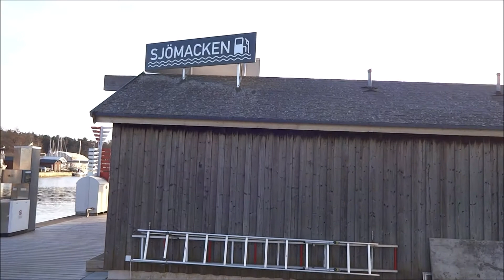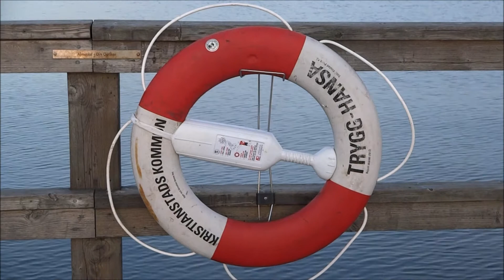Våren är på gång i Åhus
Har blivit en ny liten film från Åhus idag.